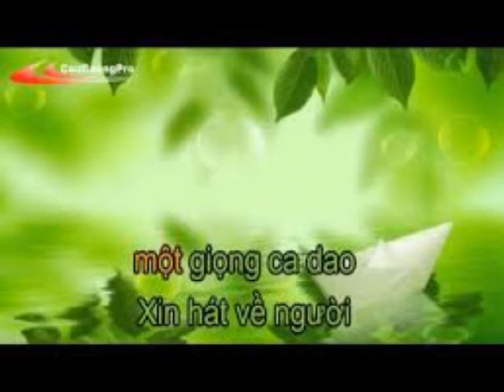Đất Nước Tôi (AutumnDrift + Long Hoang Le)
arranged, recorded, mixed, and mastered by LongHoangLe, in autumnDriftStudio
Singer :KimDuyên